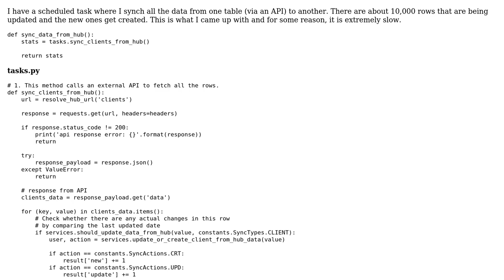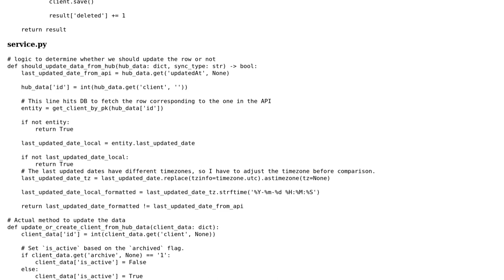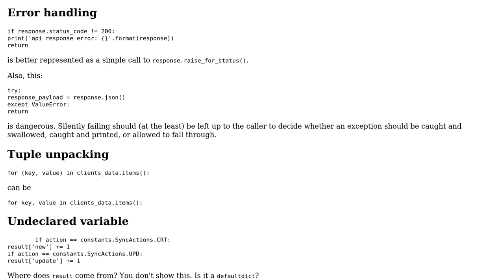Code Review: Periodically synching data from an API to database is extremely slow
With thanks & praise to God, and with thanks to the many people who have made this project possible! | Content (except music & images) licensed under CC BY-SA | Music | Images & others | With thanks to user Vogel612 user saran3h user Reinderien and the Stack Exchange Network Trademarks are property of their respective owners. You are responsible for your own actions.